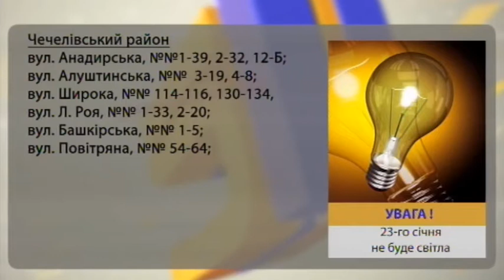22.01.2019 Новини 08:30